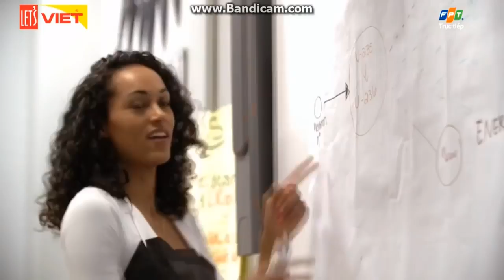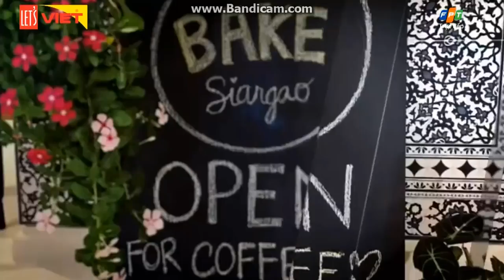HD Miss Universe 2017 Top 10 Announcement